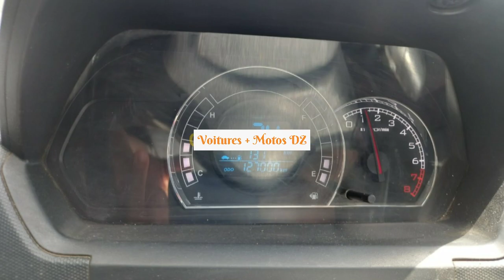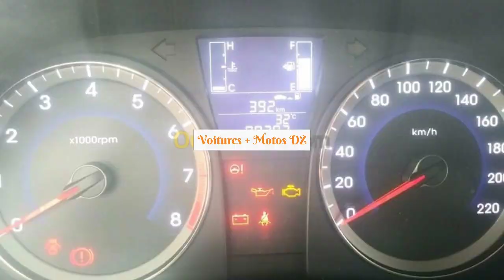MS in Business Analytics 200+ online degrees and certificate programs that start monthly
adelphi university
clarkson university
norwich university
Clarkson University’s Reh School of Business is different — on purpose. Our undergraduate business major programs stand out because they are designed to prepare students to meet the needs of the world’s most innovative companies. Our students take courses in a variety of subjects and participate in hands-on projects, internships and co-ops, which all culminate in a knowledge and experience base that makes them extremely marketable to employers.
Business Intelligence and Data Analytics (technology, management and operations)
Engineering & Management (management, engineering, science and technology)
Financial Information and Analysis (finance, accounting, technology and economics)
Global Supply Chain Management (operations, marketing, technology and economics)
Innovation and Entrepreneurship (marketing, management, technology and economics)
Mathematical Economics (consultant, actuary, market analyst, and economics)
MS in Business Analytics